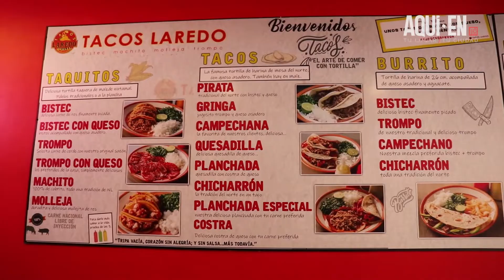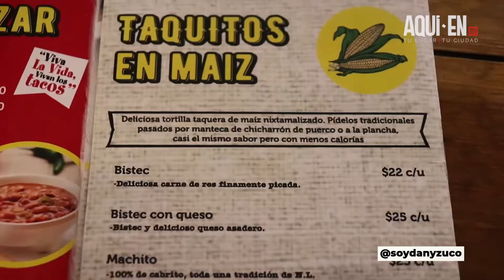TACOS LAREDO 🌮, todo el sabor de MONTERREY en la CDMX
Visitamos esta taquería para probar el sazón norteño y quedamos sorprendidos. Queremos saber si irás a comprobarlo. 🤗🌮🥩